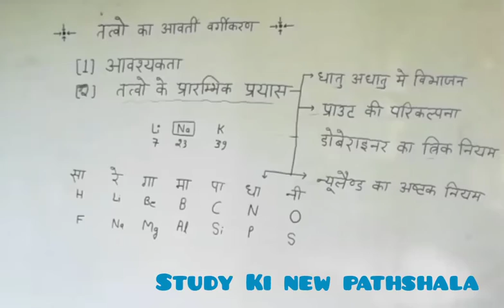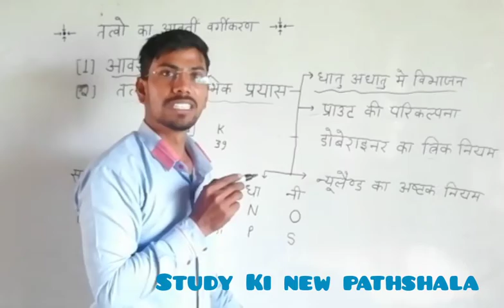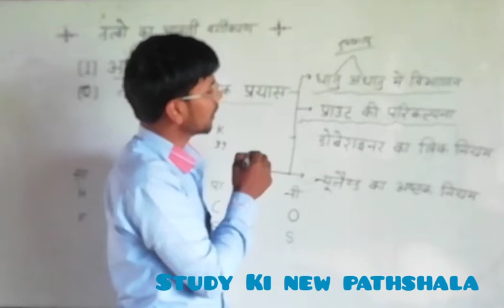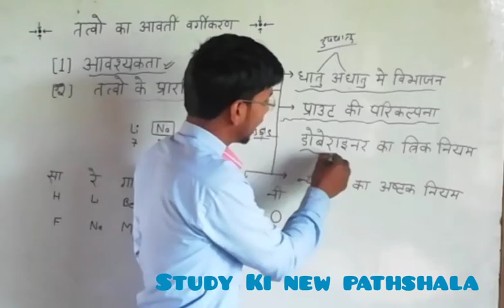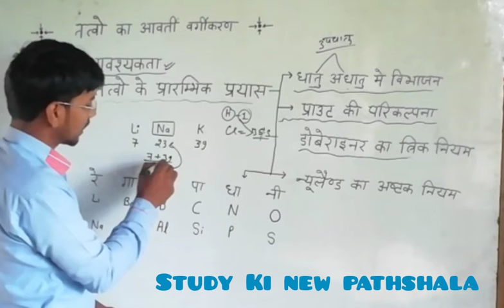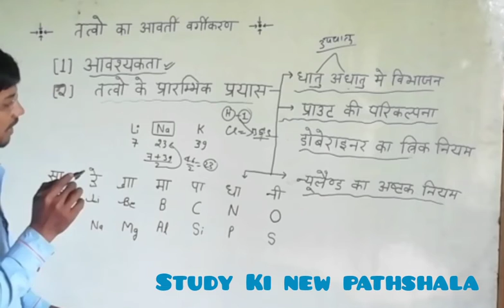तत्वों के वर्गीकरण के प्राम्भिक प्रयास Elementary effort to classify elements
प्राउट की परिकल्पना
डोबेराइनर का त्रिक नियम
न्यूलैण्ड का अष्टक सिध्दान्त